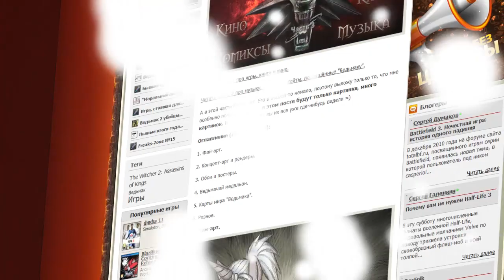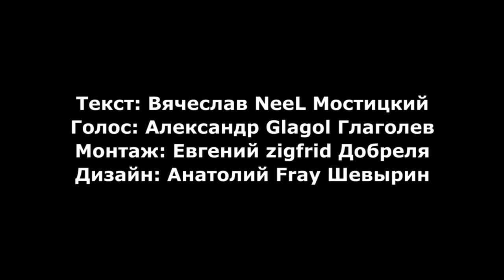Канобу-вести (08.02.2012)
Приветствую! Сегодня среда, на мониторе «Канобу», и пришло время поделиться новостями. Вот Джосу Скулеру, арт-директору студии Ubisoft Reflections, не терпелось поделиться с пользователям сервиса LinkedIn своей новостью.

Смотрите в выпуске:
Microsoft Flight: небо зовет
Дэвид Яффе: «Устал, ухожу»
Medal of Honor (2010): медаль через месяц
Памятная дата.